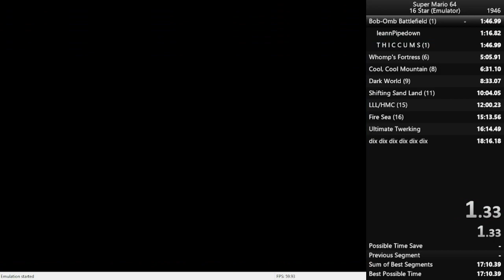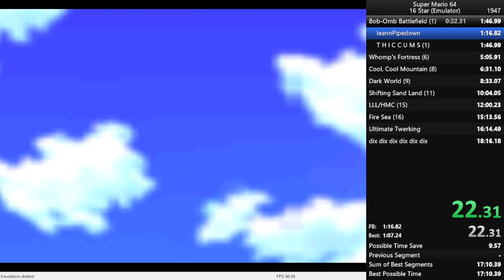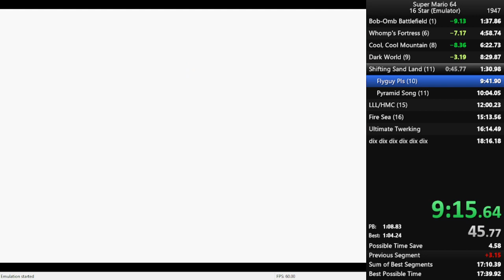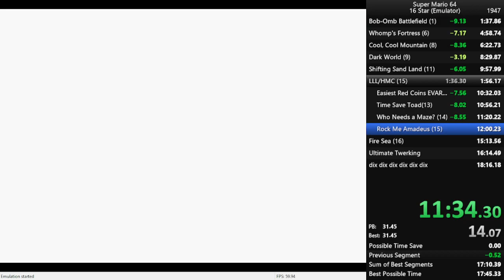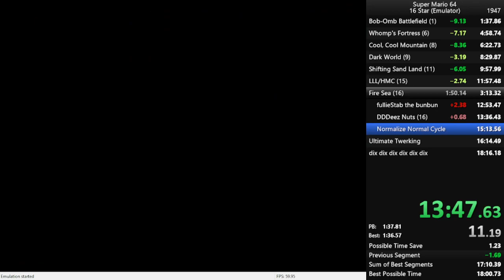Super Mario 64 - 16 Stars (Emulator) - 18:13, 7-14-2023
I GOT LEFT SIDE AND I ONLY NEEDED IT BECAUSE BLJS WERE ASS

Emulator is Project 64 1.6